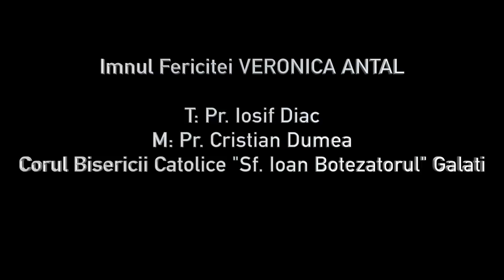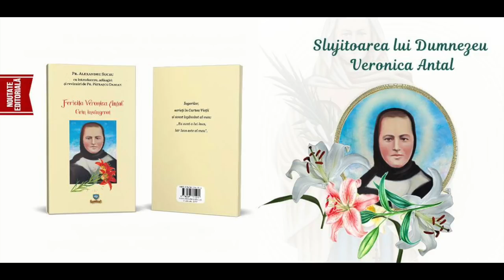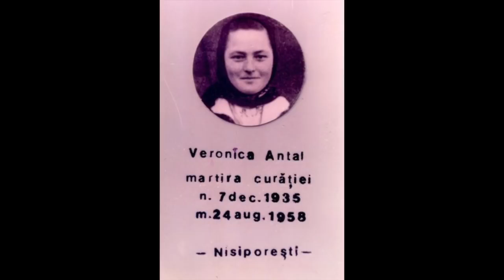Imnul Fericitei Veronica Antal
Muzica: Pr. Cristian Dumea
Text: Pr. Iosif Diac
Interpretează: Corul Bisericii Catolice „Sfântul Ioan Botezătorul” din Galați

Au înflorit iar în Moldova crinii,
Grădina Maicii Domnului s-a îmbrăcat
Cu mii și mii de flori înmiresmate
Dar a-nflorit și-un crin însângerat.

„Îngeri ai Domnului, în Cartea Vieții,
Să scrieți că eu sunt a lui Isus...!”
Când ești rănit, ridică-te
Nu renunța!

Când în amurg domoală luna suie
Cu-al ei covor de stele dinainte
Te-ntorci de la vecernie smerită
Și-nvârți în mâini rozariul Maicii Sfinte.

Ți-a pus pe cap coroană de martiră
Și te-a-mbrăcat cum în grădină-s crinii:
Ajută-ne pe toți să fim mai vrednici
Să-naintăm pe căile luminii.

Ești franciscană-n Ordinul al treilea
O, Veronica, sfânta curăție!
Când și pe noi ne va-ncerca durerea
Condu-ne către poarta veșniciei!

Veronica Antal a fost ridicată la cinstea altarelor în cadrul Sfintei Liturghii din ziua de sâmbătă, 22 septembrie 2018, ora 11:00, la Nisiporeşti (Neamț). Împreună, păstori de suflete și credincioși au adresat laude lui Dumnezeu și au cântat pentru prima dată Imnul dedicat fericitei Veronica: „Au înflorit iar în Moldova crinii”.

Alături de Ieremia Valahul (1983), primul fericit român, călugăr franciscan capucin din Moldova, mort în anul 1625, în Napoli (Italia), Veronica Antal se bucură acum de cinstea recunoscută persoanelor sfinte.